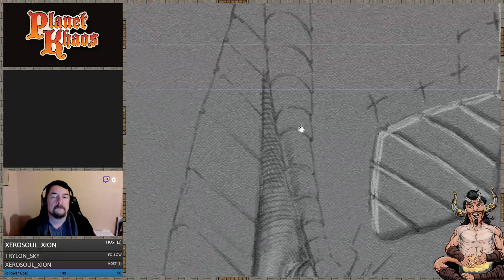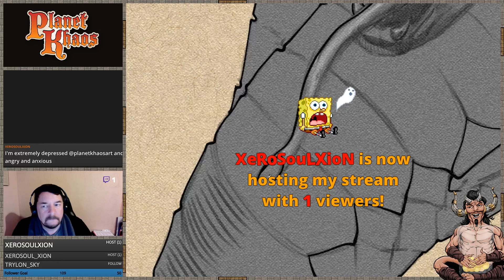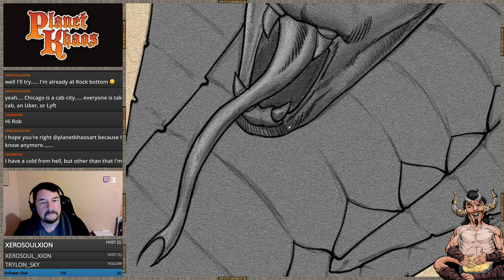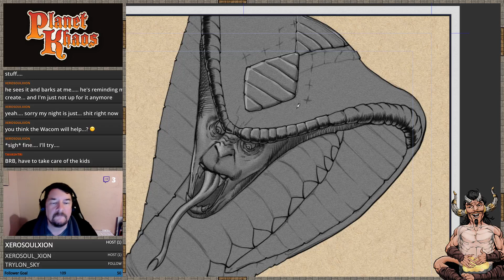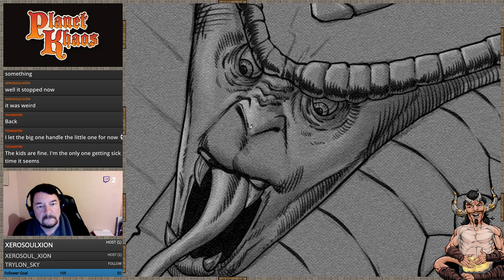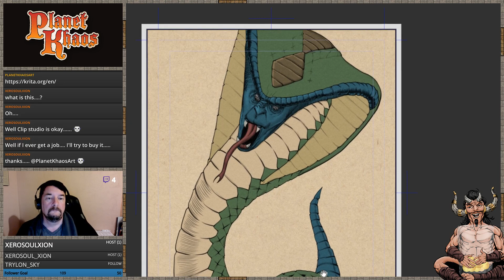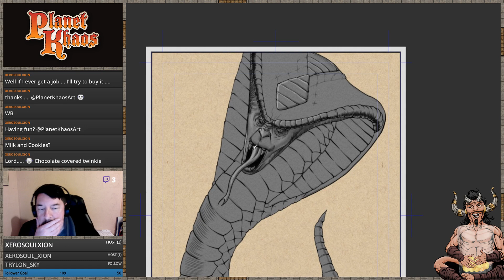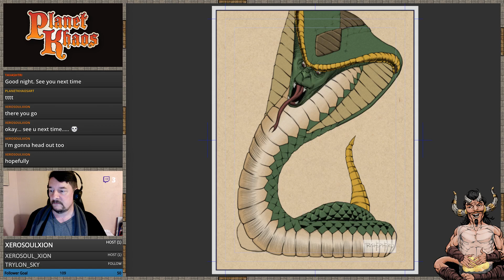Live DnD Table Top Night